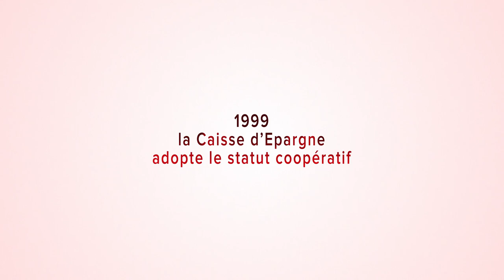1999-2019 : la rétrospective des Caisses d’Epargne coopératives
Réalisé à l’occasion du 20è anniversaire de l’adoption, par le Parlement français, de la loi de réforme du statut des Caisses d’Epargne, ce film retrace la période 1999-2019 et met en regard des événements majeurs survenus au cours des 20 dernières années et des étapes clefs de l’évolution des Caisses d’Epargne.